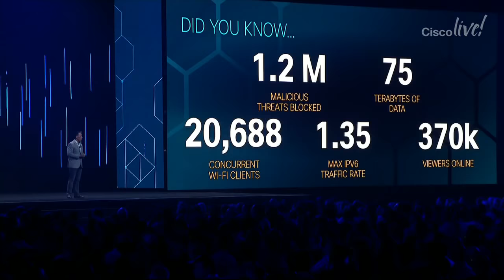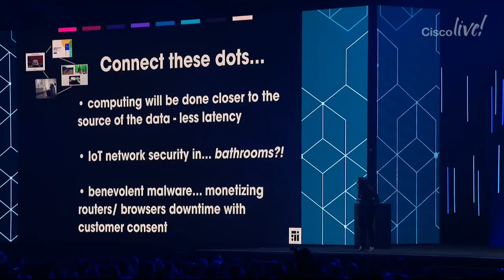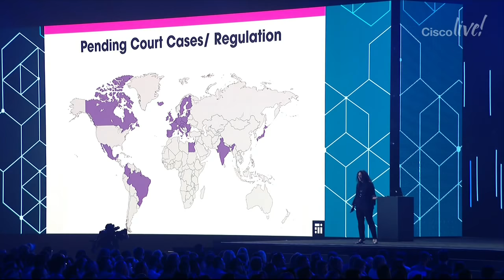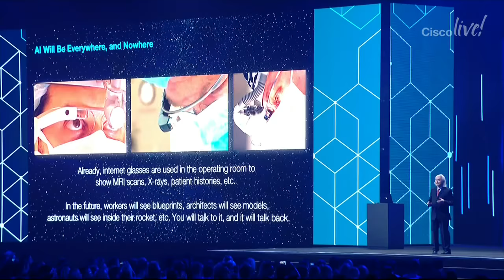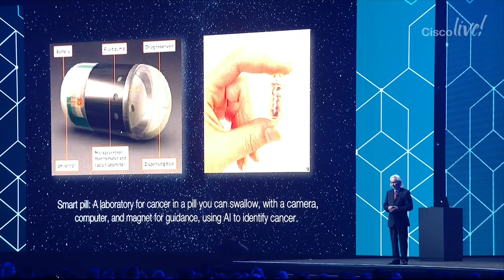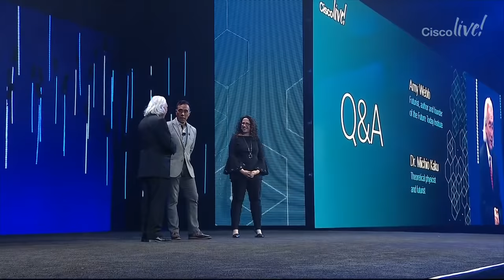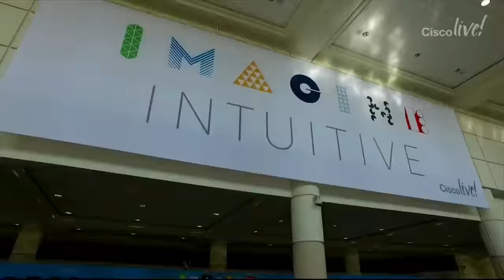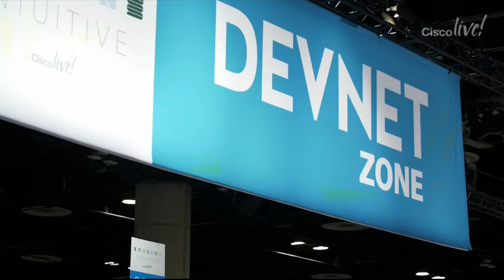Cisco Live 2018: Closing Keynote: What Science Can Tell Us About Our Future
Join us for the Closing Keynote: What Science Can Tell Us About Our Future with Amy Webb, Futurist, author and founder of the Future Today Institute and Dr. Michio Kaku, Theoretical physicist and futurist